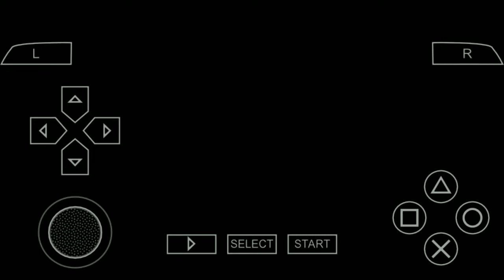Pro Evolution Soccer 2014 - Serbia vs America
football.exe has stopped working